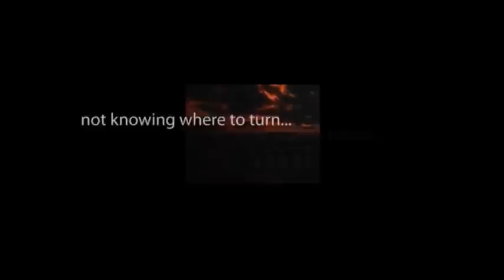CBS Radio Mystery Theater "Sheer Terror" hosted by E.G. Marshall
A soap opera star is kidnapped by an obsessed fan.